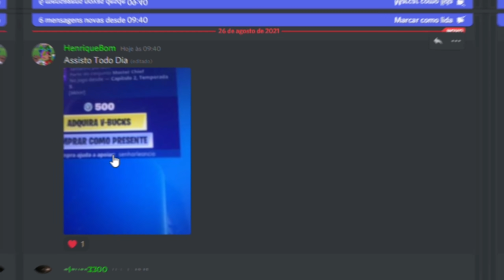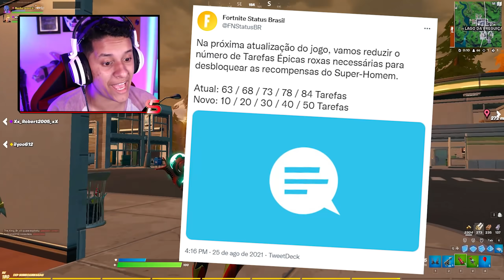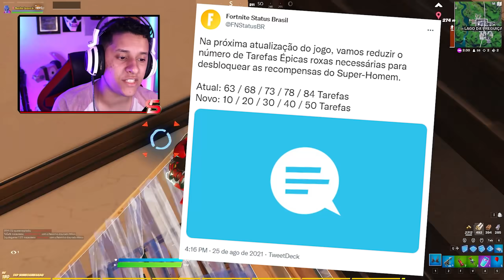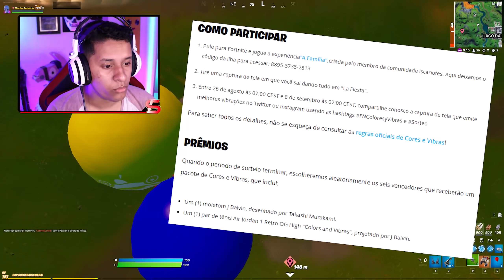CHEGOU! NOVA ATUALIZAÇÃO SECRETA COM RECOMPENSAS GRATIS! FORTNITE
Recentemente recebemos a nova atualização secreta do fortnite, e com essa nova atualização recebemos bastante novidades e dessas novidades recebemos varias recompensas grátis do fortnite incluindo skin gratis, spray gratis, envelopamento e muito mais!

00:00 : Opa ALIEN Gang!
00:05 : Aperta no Like e Se Inscreve no Canal!
00:10 : Use o CODIGO SENHORLEONCIO no Fortnite